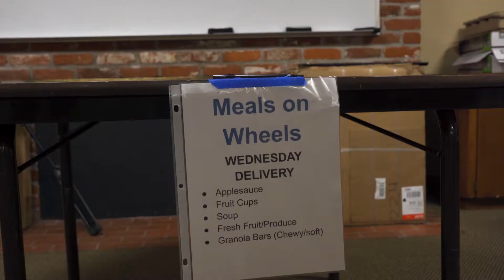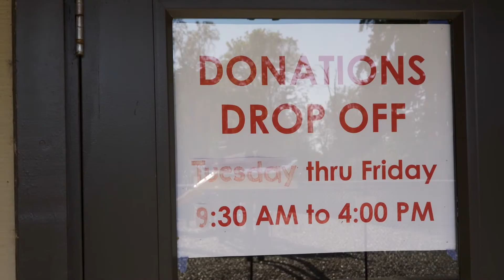Distribution Center | Ministry Highlight | Village Church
Because of you, we are able to serve our community through a variety of outreaches. Thank you for your continued support!

A multicultural community in Christ.

Services During COVID-19:
-English, Korean, Chinese, and Hispanic prerecorded services are streamed online. More information can by found on our
-Hispanic Fellowship allows 50 people to gather per Sunday. You most RSVP to reserve your spot.

Service Times Outside of COVID-19:
-9am with choir in the Sanctuary. Childcare provided.
-11am with worship band in the Sanctuary. 11am Hispanic service in the Chapel. Childcare provided.

Check out our app to stay up on reading lists, family resources, and the Bible app! Search "Village Beaverton" in your smart device app store.